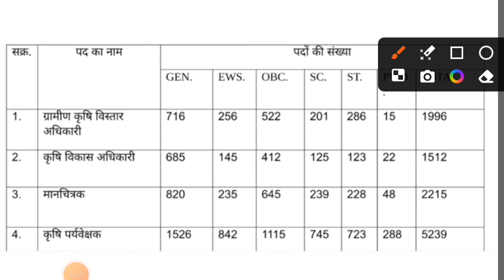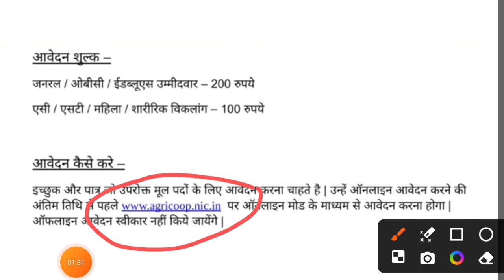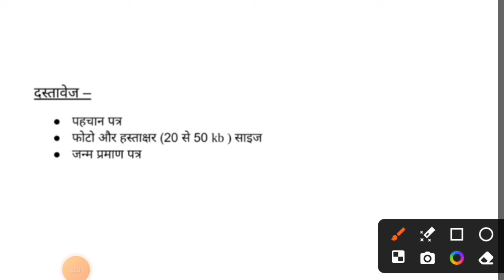Agriculture Supervisor New Vacancy 2024 | कृषि पर्यवेक्षक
Agriculture Supervisor New Vacancy latest updates 2024 | Agriculture Supervisor Exam Date 2024 |
Agriculture Supervisor Exam Date 2024 | Agriculture Supervisor New Vacancy latest updates
Agriculture Supervisor Exam Date 2023 | Agriculture Supervisor New Vacancy latest updates

Agriculture Supervisor New Vacancy latest updates

Exam Date, Agriculture Supervisor New Vacancy Update

karshi parvekshak_exam_2024
agriculture _supervisor_salary_work
karshi_parvekshak _kese_bne

कृषि पर्यवेक्षक भर्ती

कृषि पर्यवेक्षक सिलेबस

कृषि पर्यवेक्षक का क्या काम होता है |

कृषि पर्यवेक्षक की तैयारी कैसे करें ?

कृषि पर्यवेक्षक क्या होता है |

agriculture supervisor latest updates

agriculture supervisor online class

Supervisor New Vacancy 2023 Exam Date,

Agriculture Supervisor NewVacancy Update

Agriculture Supervisor exam kab hoga |

rajasthannewvacancy2023ashugktrick latest updateकृषि पर्यवेक्षक 2023Agriculture Supervisor examn kab hoga ||agriculture supervisor 2023 latest updateकृषि पर्यवेक्षक2023#karshi_parvekshak bharti 2024
karshi parvekshak_neW_notice
agriculture _supervisor_bharti 2023

new update

postponed

update

2024

2023 new update

change

news

2023

agriculture supervisor new vacancy update

agriculture supervisor new
vacancy 2023 form date

agriculture supervisor new
vacancy 2023 exam date

agriculture supervisor new
vacancy 2023

agriculture supervisor new
vacancy 2023 classes

agriculture supervisor exam latest update,

agriculture supervisor ki latest jankari

agriculture agriculture supervisor new vacancy 2023

agriculture supervisor

rajasthan agriculture supervisor new vacancy
2023

agriculture supervisor new vacancy update 2023

agriculture supervisor new vacancy 2024 update

supervisor exam 2023 ki latest update,

agriculture supervisor 2023 ki latest jankari kya

hai, agriculture supervisor exam date update,

agriculture supervisor exam 2023 ki exam date

kya hai , agriculture supervisor exam ki sabse badi

jankari hai, agriculture supervisor ki taiyari kaise

agriculture supervisor exam date postponed
agriculture supervisor new vacancy
2023,agriculture supervisor 2023,agriculture
supervisor latest update,
classes,agriculture supervisor exam
2023,rajasthan agriculture supervisor new
vacancy 2023#rdeducationgroup